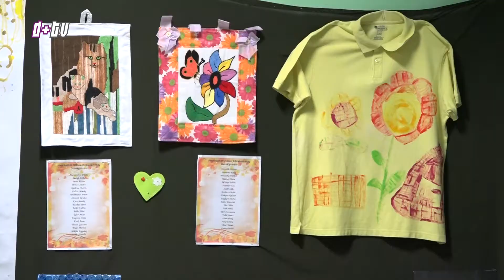2017. október 17. Hír+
220 tetszőleges technikával készült alkotásból áll a Mindannyian Mások Vagyunk Egyesület 19. alkalommal megrendezett “Ez vagyok én” című kiállítása, amelynek immár 17 éve ad otthont a Rudas Közgazdasági Szakgimnázium aulája. A tárlatmegnyitó különlegessége volt, hogy az egyesület fennállásának 20. születésnapját is most ünnepelte.